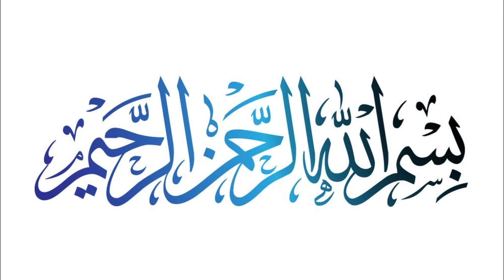Pani pilana, Khushbu lagana, Roti ke tukde kahna by Syed Irfan Abbas